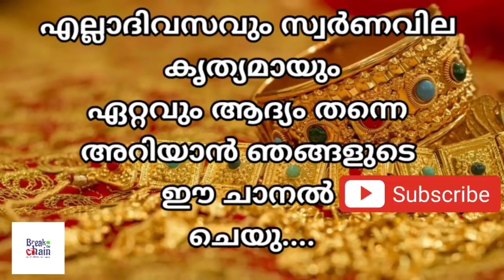today goldrate/ഇന്നത്തെ സ്വർണ്ണ വില /04/09/2021/ Saudi gold price today/gulf gold rate today/